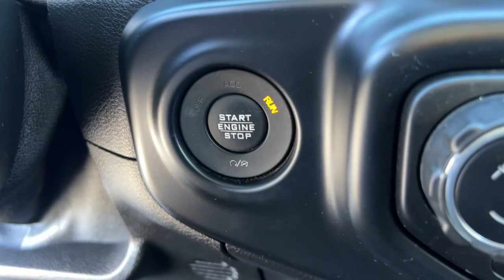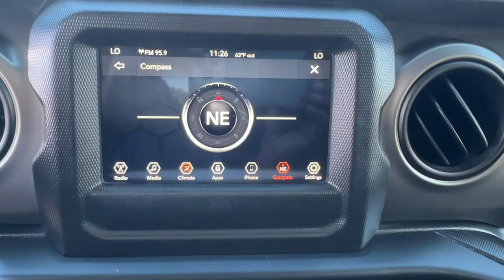2019 Jeep Wrangler Sport S CA Palm Springs, Indio, La Quinta, Cathedral City, Palm Desert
Pre-Owned 2019 Jeep Wrangler Sport S available at Palm Springs Motors located in 69200 E Palm Canyon Dr, Cathedral City, CA, 92234 and servicing the Palm Springs, Indio, La Quinta, Cathedral City, Palm Desert area.